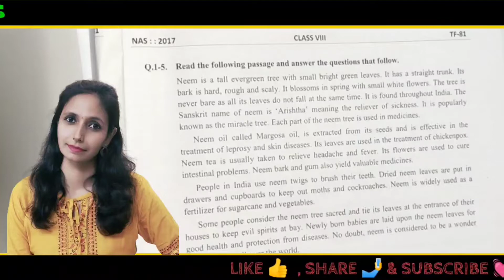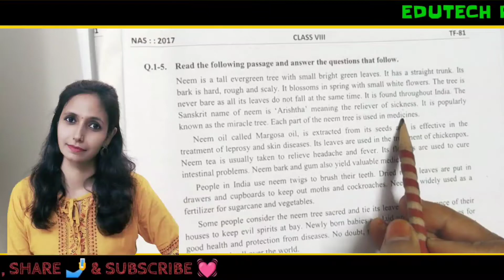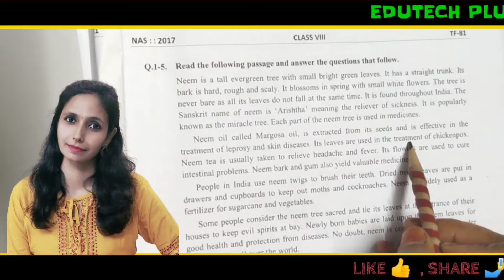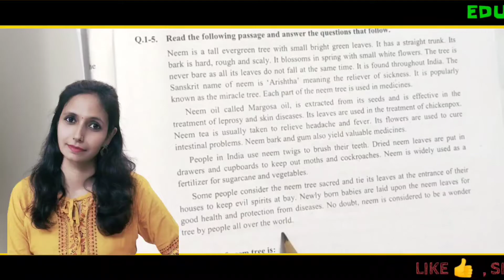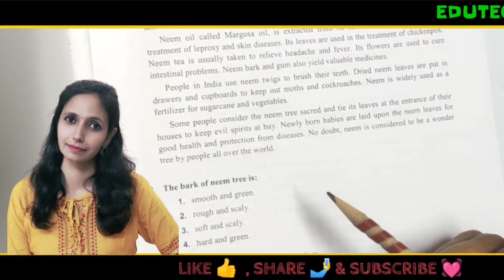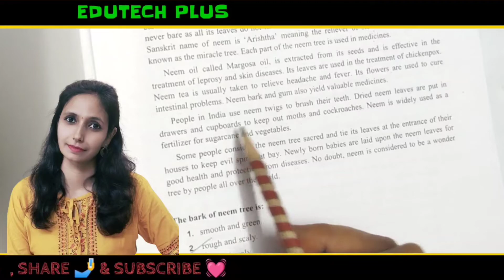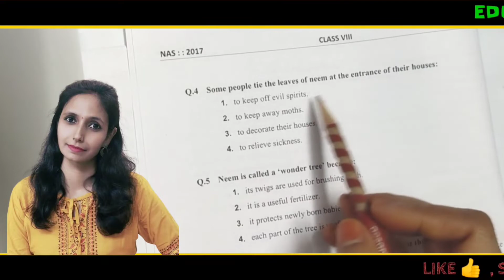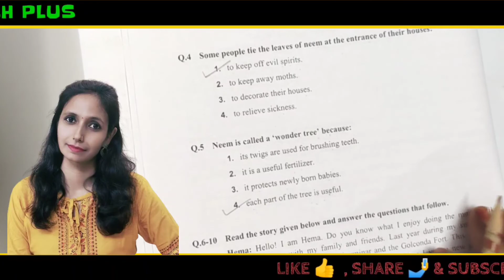NAS - National achievement survey std 8 English Med LANGUAGE part 1 नैशनल अचीवमेंट सर्वे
नैशनल अचीवमेंट सर्वे (NAS ) राष्ट्रीय स्तर की स्टडी है, जिसमें देश की शिक्षा व्यवस्था की परख की जाती है। 2017 के बाद नवंबर 2021 में यह सर्वे किया गया। इस सर्वे में किसी बच्चे या स्कूल की अलग से कोई रैंकिंग नहीं होती है।
class 8
std 8

National Achievement Survey (NAS) is a nationally representative large-scale survey of students' learning undertaken by the Ministry of Education, Government of India. NAS gives a system level reflection on effectiveness of school education. Findings help compare the performance across spectrum and across population in order to find the desirable direction for improvements.